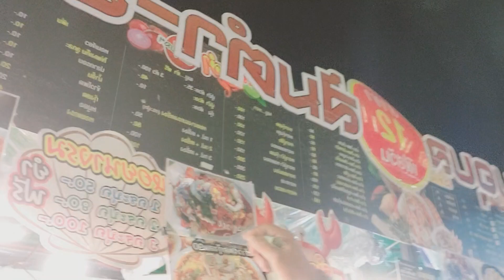แม่ค้าคนสวยขายย่ำอยู่ตลาดพลู